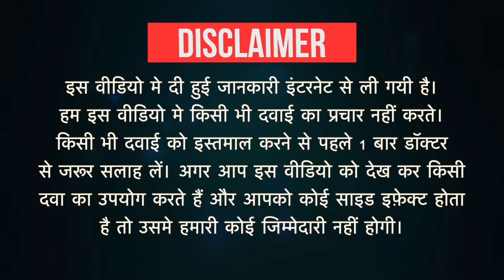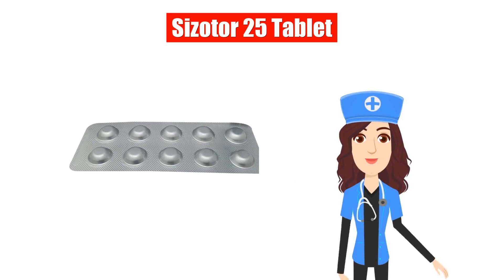Sizotor 25 Tablet Uses in Hindi | Side Effects | Dose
Sizotor 25 Tablet Uses in Hindi | Side Effects | Dosage